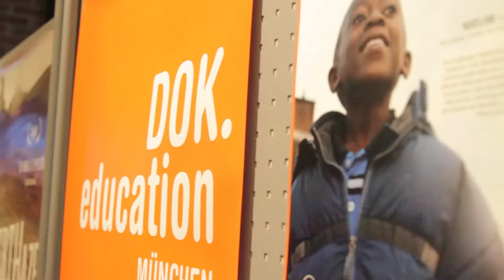DOK.blog 2015 - Magazin "DOK.education"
Musik von unippm "Matchsticks - Mavericks Bohn"
Ein Beitrag von Christina Tournatzes, Mai Khanh Do, Camilla Kranzusch.